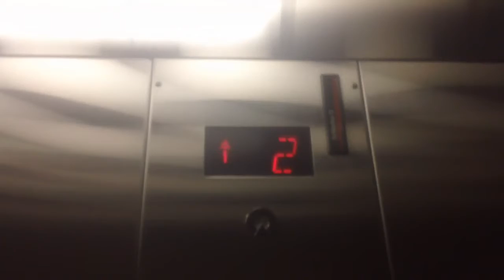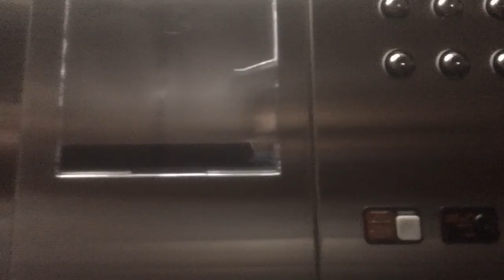Schindler MT 300A Elevator #4 At Courtyard By Marriott, Durham NC